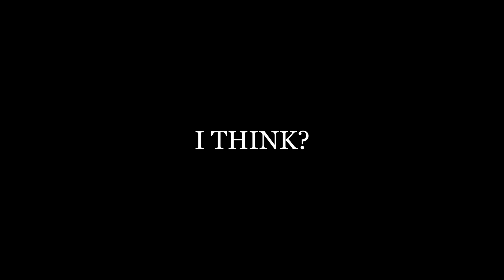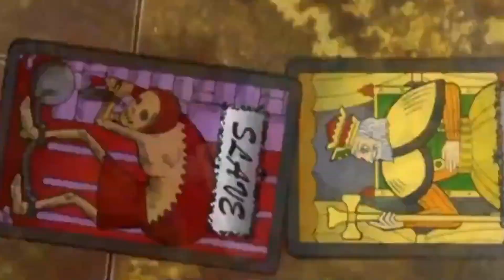Comeback Tracks In Anime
I love comeback tracks in anime and in this video, I go over some comeback tracks in anime. I'll be going over You Say Run in My Hero Academia, some Naruto tracks like Strong And Strike and Raising Fighting Spirit, and Defeat in Kaiji. Let's hope for the best in terms of copyright.